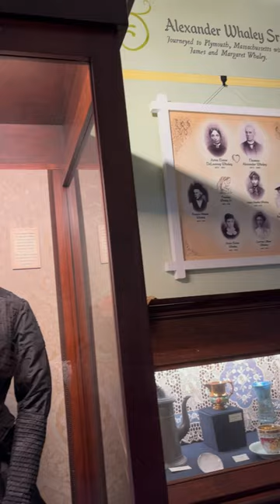Walking through the Whaley House pt. II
Fun fact; Mr. Whaley had that wooden arch in the living room built right where Yankee Jim was hung. It seems Thomas Whaley had quite the sense of…humor? Dark humor, indeed. It was said Victoria Whaley was also laid to rest in the same living room for a short period of time following her passing.